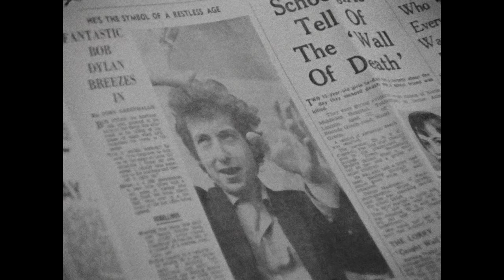Patti Smith on Bob Dylan and DONT LOOK BACK